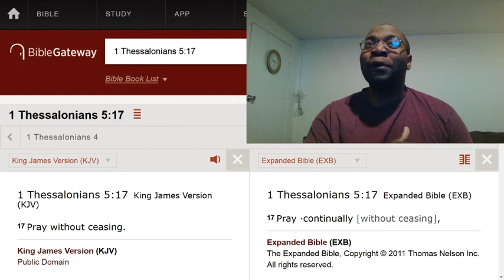Prayer will cheer you up.